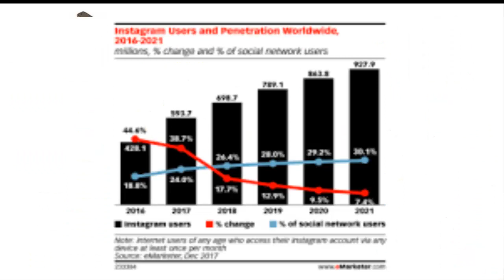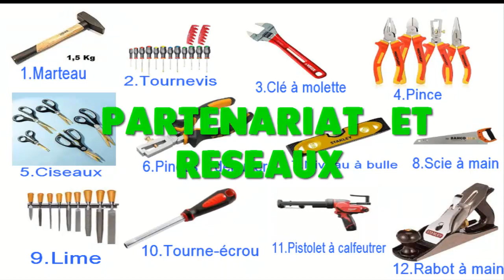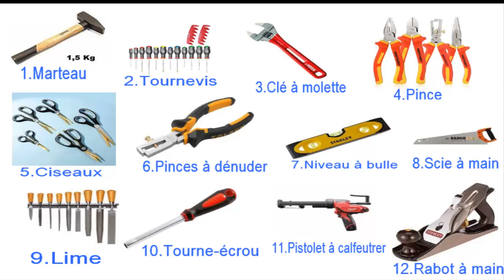les clés pour réussir votre investissement dans la quincaillerie en Afrique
Dans cette vidéo, nous allons vous donner les clés pour réussir votre investissement dans la quincaillerie en Afrique. Que vous soyez un entrepreneur chevronné ou que vous envisagiez simplement de vous lancer dans ce domaine, nous avons rassemblé les informations les plus importantes pour vous aider à prendre les bonnes décisions et à maximiser vos chances de réussite.
Nous commencerons par vous présenter le marché de la quincaillerie en Afrique, en mettant en avant les opportunités et les défis auxquels vous pouvez vous attendre. Nous vous donnerons également des conseils sur la façon de trouver les meilleurs fournisseurs et de construire un réseau solide dans ce secteur.
Ensuite, nous aborderons les différentes stratégies d'investissement que vous pouvez adopter, en fonction de vos objectifs et de vos ressources.
Enfin, nous conclurons en vous donnant quelques conseils pratiques pour réussir votre investissement dans la quincaillerie en Afrique. Nous aborderons notamment la question de la gestion des risques, de l'adaptation à un environnement en évolution rapide et de la création d'une entreprise durable à long terme.
Si vous cherchez des informations claires et pratiques pour réussir votre investissement dans la quincaillerie en Afrique, ne manquez pas cette vidéo !

Annonce   spéciale